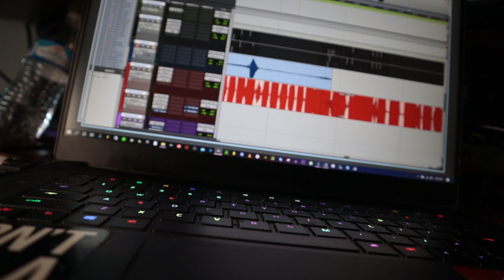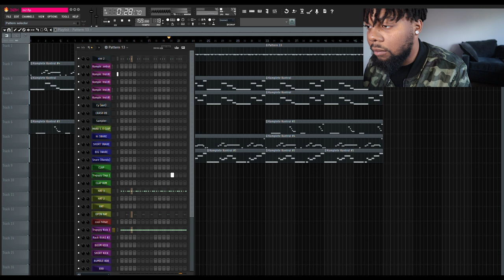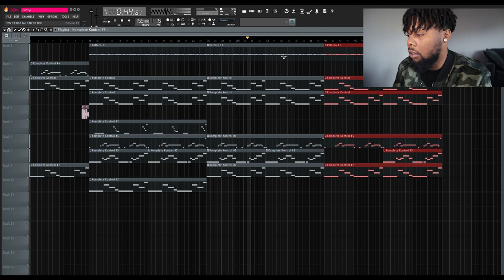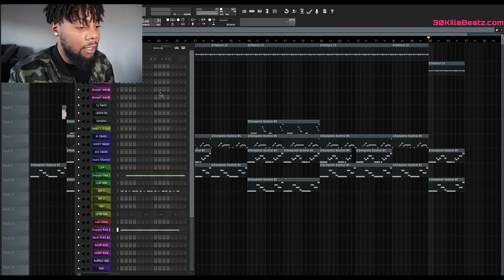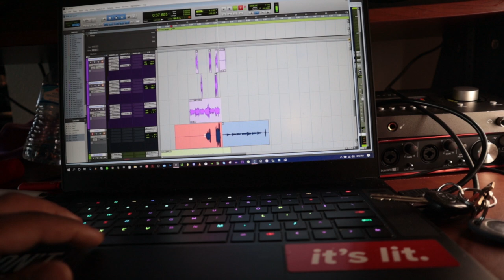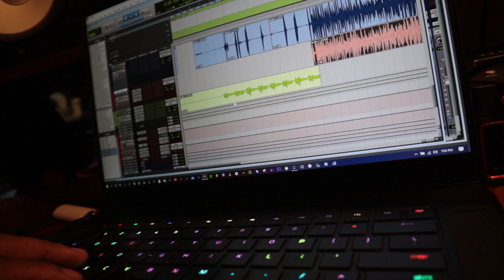Made A Hit Song With The NEUMANN TLM 103 IN Pro Tools in the studio! Music Producer Vlogs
Made a Hot Song QUARANTINED IN LA EVEN GOT TO EAT OUT During LockDown! Music Producer Vlogs

HOPE You enjoy this STUDIO VLOG

Music Producer Vlogs

UAD Arrow
neumann tlm 103
audio technica
canon m50 with kit lens
Razer mamba wireless mouse

STUDIO VLOG
Lil Baby and Gunna Drip Harder, roddy ricch type beat, lil keed type beat, 2018 type beat, 2019 type beat, stripper type beat,